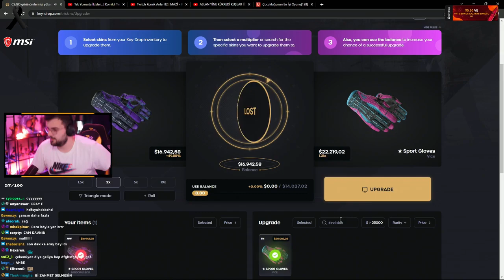JROKEZ - TEKRARDAN 26K DOLARLIK ELDİVEN ÇIKARIYOR